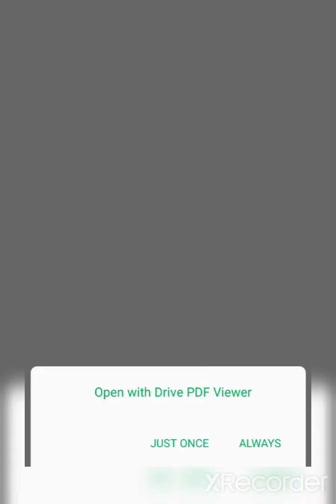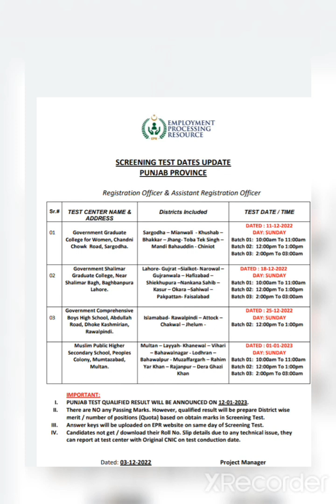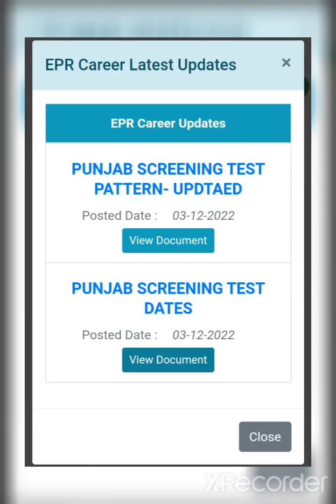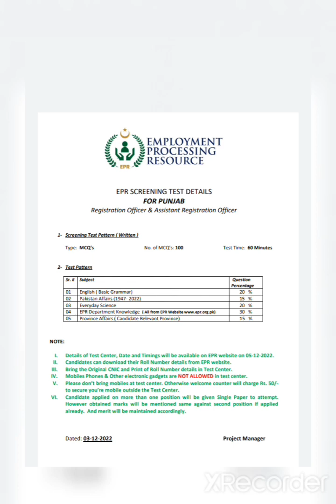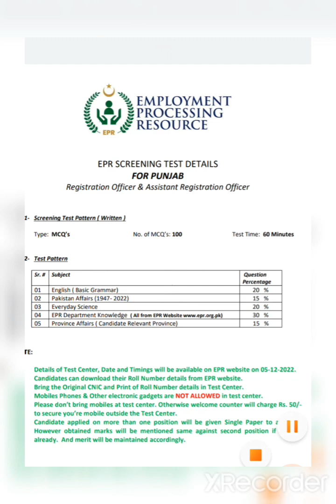EPR Punjab screening test 2022#jobs2022